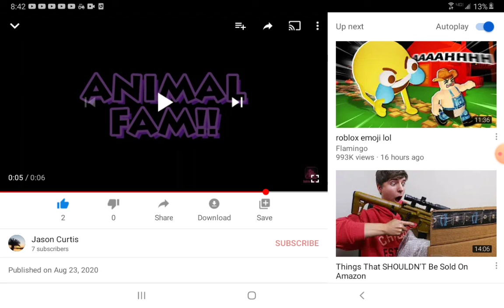We need to talk...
So basically in this video I just wanted to clear the air until you guys a little bit about what's going on and on the babies I just hope you guys enjoy this but you know it's really tough. It was really hard to say this.